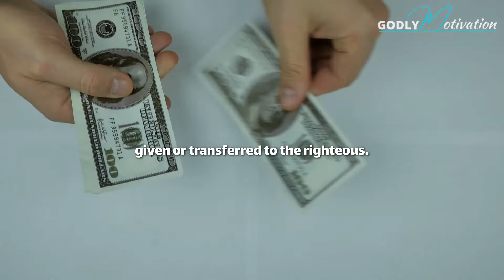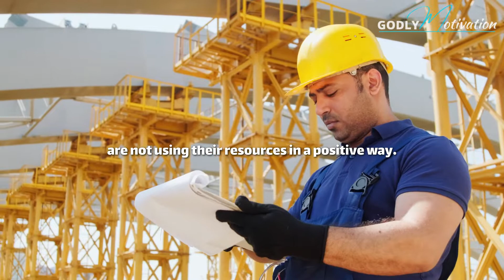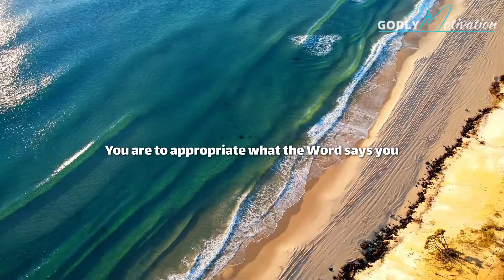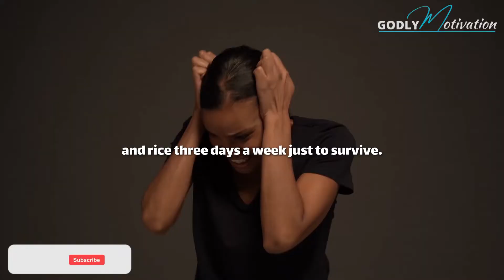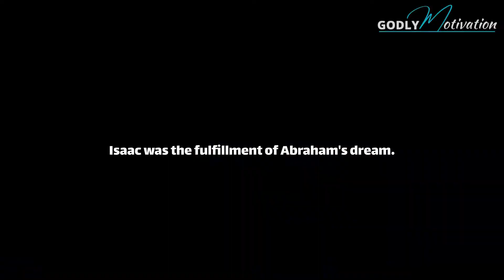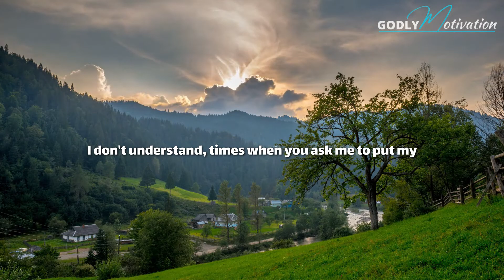This is Why You're BROKE! (It's a Faith Thing) | Best Morning Prayer to Start Your Day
Nothing Just Happens - What does life look like without faith? It is a life without hope, without reason, and without God. If we chase after material things, we miss out on God and also miss out on the blessing. If we chase after God, the money, blessings, peace, abundance and faith will overflow. Listen closely to this powerful motivational and inspirational video

-These "christian motivation" and "christian inspiration" videos are created to motivate, inspire and encourage  people all over the world to get through difficult times with teachings from the Word of God

✩Speakers:
H. Anderson - Godly Motivation Founder & Speaker

★The focus is to inspire, motivate and encourage believers in their walk with God.

▶Video footage: All video footage used is either licensed through CC-BY .